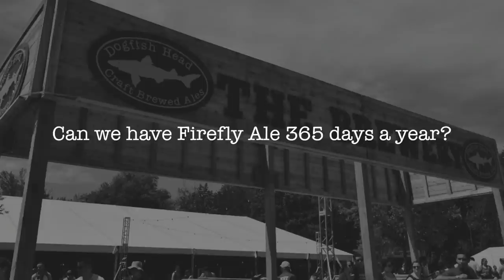Special Edition AskDogfish from Firefly Music Festival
Check out this special edition of AskDogfish during the 2016 Firefly Music Festival! Sam chats about Dogfish spirits distribution, our newest beer Flesh & Blood and changes that may be coming to Firefly Ale for 2017!